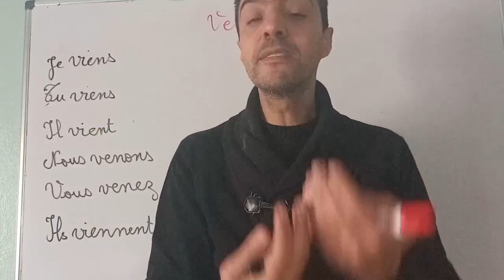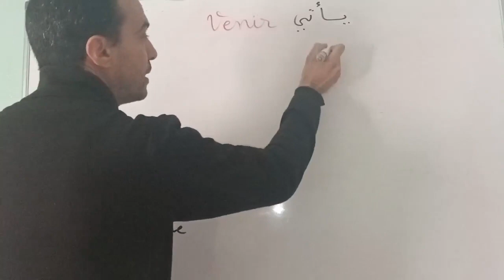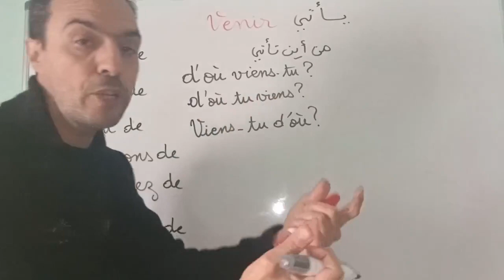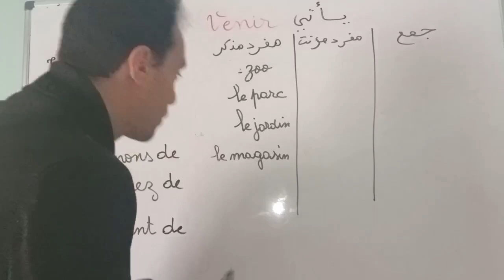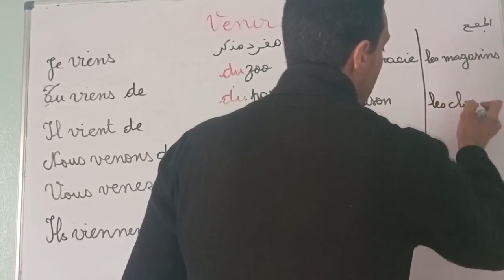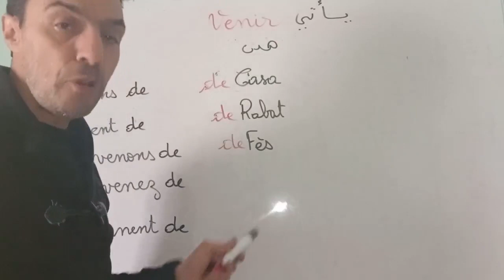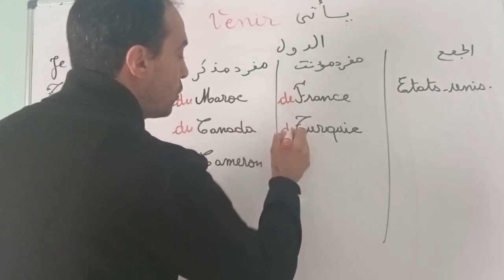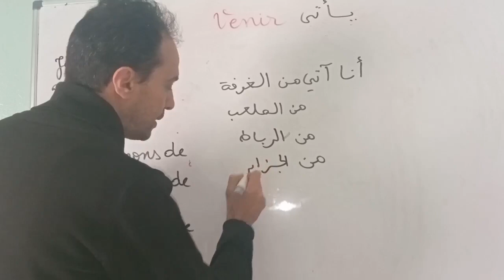تكلم بالفرنسية بكل سهولة باستعمال فعل يأتي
سؤعلمك كيف تكون جمل بسيطة وسهلة وتستطيع التكلم بالفرنسية بكل سهولة باستعمال فعل يأتي

سأقدم لكم أقوى سلسلة  لتعلم اللغة الفرنسية  من الصفر للمبتدئين سلسلة شاملة من البداية الى الاحتراف بطريقة سلسة حصرية و جديدة، هذا برنامج متكامل لتعلم اللغة الفرنسية للمبتدئين سيجعلكم تحبون تعلم الفرنسية من الدرس الأول. ان هذه المجموعة من الدروس هي عبارة عن كورس شامل و كامل من تعلم اللغة الفرنسية بطريقة سهلة للمبتدئين بارتكازه على تعلم اللغة الفرنسية بالصوت والصورة و من خلال أمثلة وتمارين.

في هذه السلسلة الشاملة لتعلم اللغة الفرنسية، تجدون:
                                                      ‎الحروف الفرنسية-
-سلسلة التواصل والتحدث
La communication
la grammaire
la conjugaison
le vocabularie
la lecture